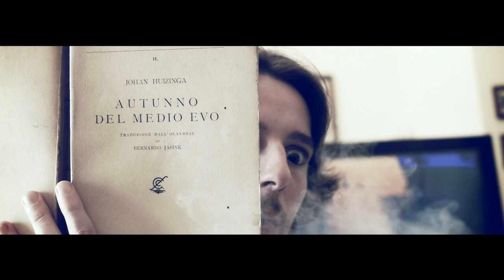MR.FACCIOLLA - ETICHETTA TRESC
MR.FACCIOLLA - ETICHETTA TRESC - OFFICIAL VIDEO,
 una produzione COLORESUONO

Producer: Stefano Romano                                                                                                                                                  Executive Producer: Luciano D’arminio
First Assistant Camera: Giovanni Santoro,Gianvito Pietanza                                                                                                       Second Assistant : Nicola Conteduca                                                                                                                                             Photography: Berenice Verga
Appearance: Raffaele Angiolillo, Claudia Sabor, Angelo De Mola, Florinda Iovine, Roberto Ruggieri, Stefano Daniele, Noemi Fino, Francesco Romano, Nicola Giampietro, Jacqueline Campese, Francesco Discipio, Vito Lieggi, Tayyab Rafique, Alessandra Cioccolatino,Armiyawu Abdulai, Giusy Nacci.

Un ringraziamento speciale a tutti coloro che hanno partecipato direttamente o indirettamente alla realizzazione del video.